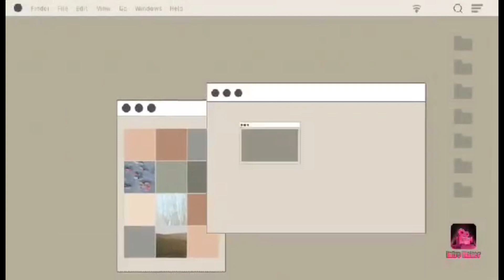Preparing my dinner | Fried fish and veggies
Fried fish and veggies